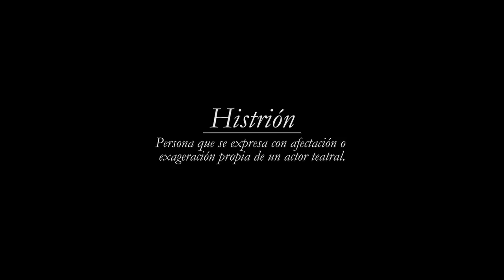Historias Clínicas Mario Poggi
Esta es una historia clínica basado en el problema psiquiátrico de Mario Poggi